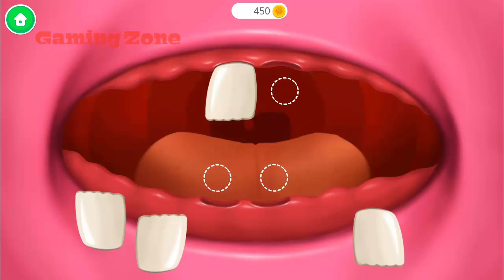Play Fun Monsters Games For Baby Toddlers Or Children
Make your own baby monster and play in the closet!
-Create monster makeup and manicure, brush and fix teeth, play brain surgery, and more!
- Mix different monster parts and create hundreds of different Closet Monsters!

id=air.com.tutotoons.app.closetmonsters&hl=en

Three little Closet Monsters feel so lonely in the wardrobe. They want to play! Meet your new monster friends - vampire girl Lisa, baby dragon Draco and fluffy monster Furry. Have tons of monster fun: grow monster hair from flower seeds, clean mushrooms in their ears, make a green monster smoothie from spider webs and worms, and more!

Closet Monsters love to change how they look so free your imagination and make your own baby monster! Mix different haircuts, monster parts, wings, eyes, clothes and accessories, and build hundreds of funny and cute Closet Monsters!

Gaming Zone: Gaming Zone is a Gaming channel on youtube, watch different kinds of games on our channel. In this channel you can see

Kids Games & Surprise Toys: kids games,baby games,children games,surprise toys,kids videos,fun baby games,kids game,baby game,kids play,learn kids games,learn games,educational games,colors game,learning,gameplay

Facebook: We dont have any facebook page

Twitter: We dont have any twitter account

About: In this channel you can find games of different categories there are